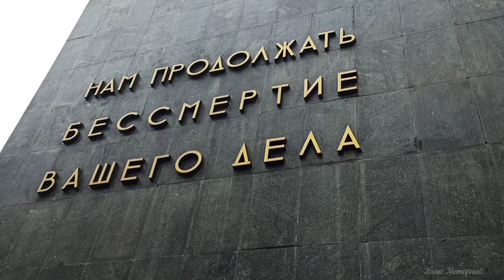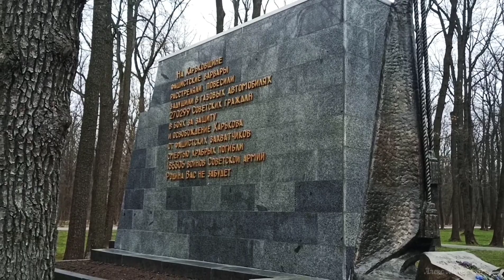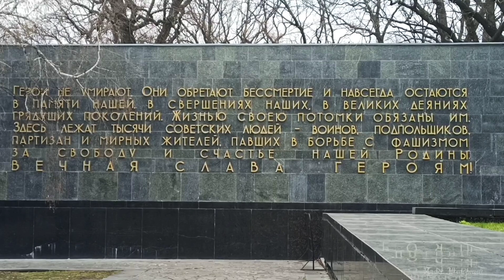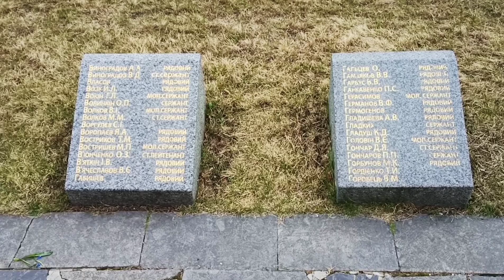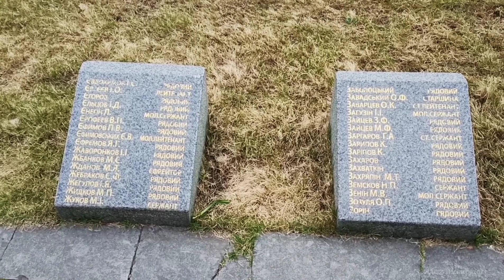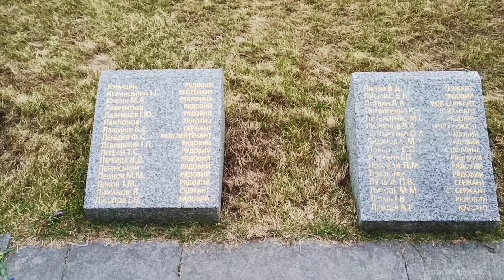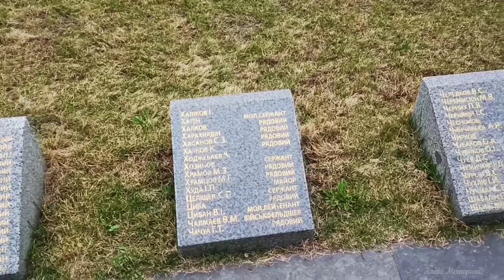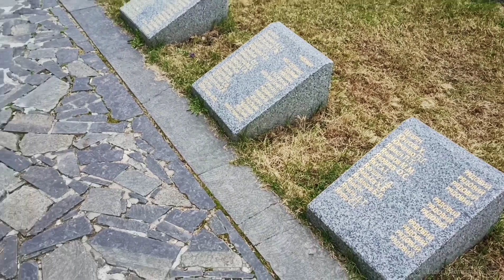Харьков. Мемориальный комплекс Славы: Место,где живет память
Мемориальный комплекс Славы (Мемориал) – это памятник солдатам, совершившим бессмертный подвиг за счастье сегодняшних поколений в борьбе с фашистскими захватчиками.В боях за Харьков  погибло 186 тысяч 306 советских солдат.
Комплекс открыли в Лесопарке, у северной черты города. Именно здесь фашисты казнили солдат, партизан, военнопленных и простых горожан.
Над созданием мемориального комплекса работал целый коллектив скульпторов, художников, архитекторов, среди которых немало известных фамилий — В.И.Агибалов, М.Ф.Овсянкин, Я.И.Рык, С.Г.Светлорусов, Э.Ю.Черкасов, И.А.Алферов, А.А.Максименко.

На канале "Алекс Моторный" - Путешествия и прогулки по Харькову,области и Украине!
Всем здоровья,мира и добра!